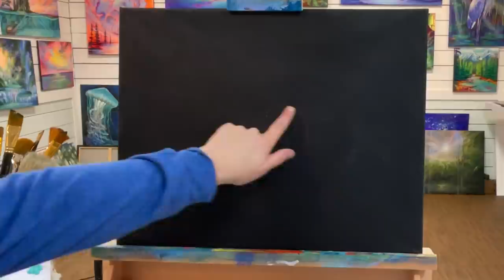HOW TO PAINT GARDEN FULL OF WONDER 🎨 Step By Step acrylic painting tutorial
This is an acrylic painting tutorial of “Garden Full Of Wonder”.
This is in real time and step by step for all skill levels, so feel free to paint along!
Colours:
White
Green gold
Cerulean blue
Turquoise
Purple/violet
Neon rose
Neon pink
Black
Burnt Sienna
BRUSHES:
Filbert
Mop -a few sizes
Flat
Large blending brush
16x20” black primed canvas